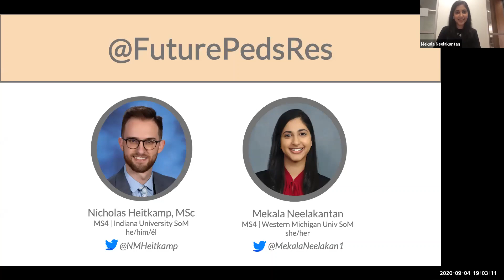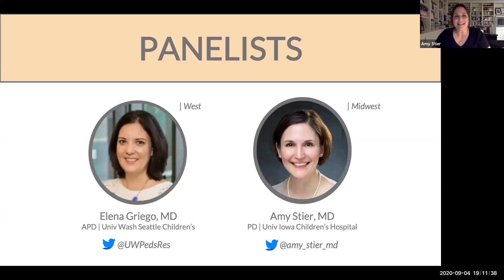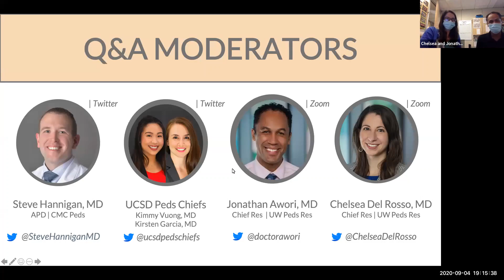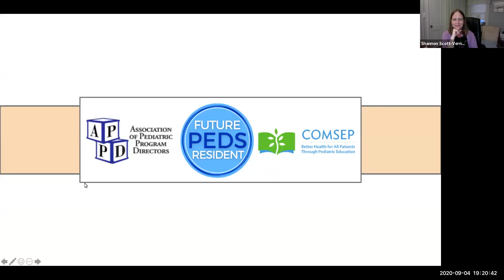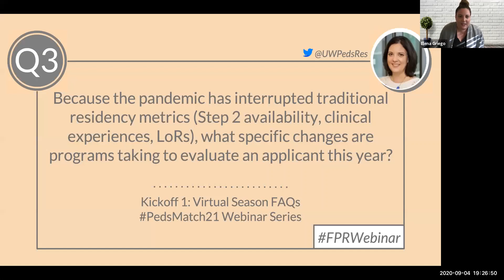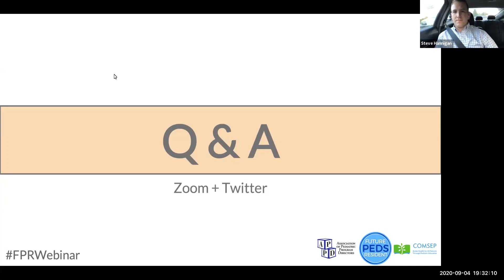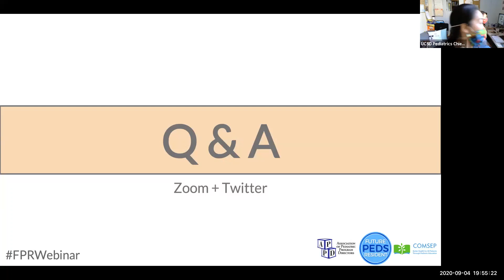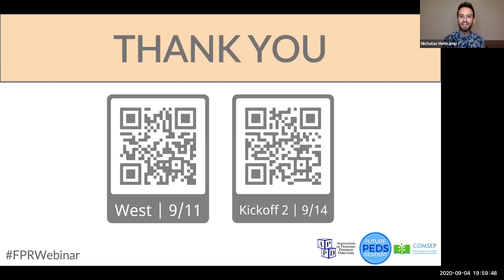Kickoff 1 | PedsMatch21 Webinar Series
The inaugural webinar session for the PedsMatch21 Webinar Series: Navigating the Virtual Season.

0:00 Intro, Agenda
4:29 Panelists
13:22 FAQs
21:02 Q&A
57:42 Closing